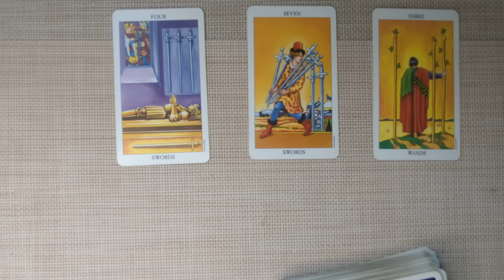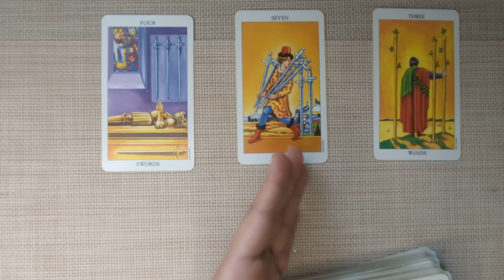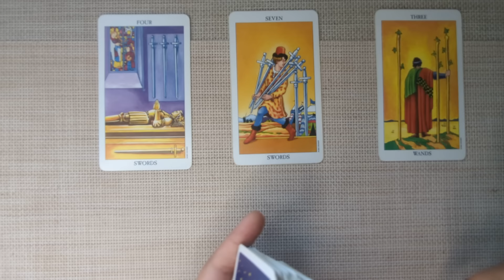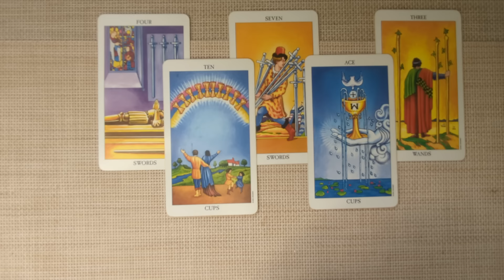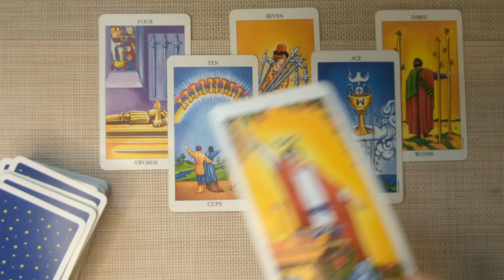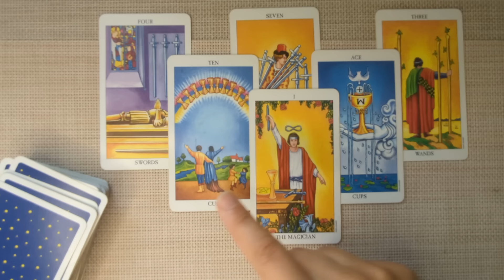LEO - This Has to Be the Best Fortune After Difficulty You've Ever Had! OCTOBER 28th-NOV 3rd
Hello Leo! I welcome and appreciate all likes, shares and subscribes! 💖